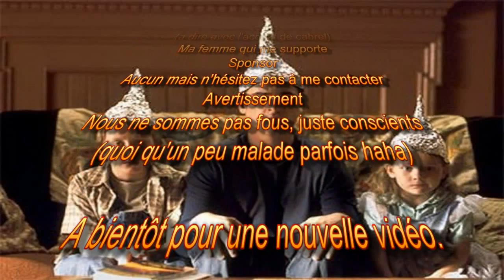les voeux de bubar seb et spanish jo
les voeux de bubar seb et spanish jo et petit programme de l'année 2014